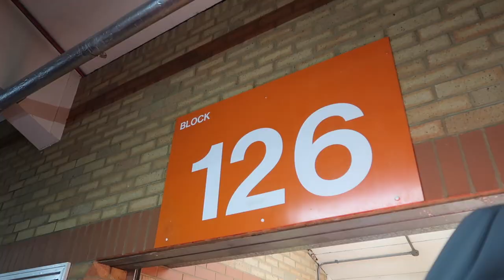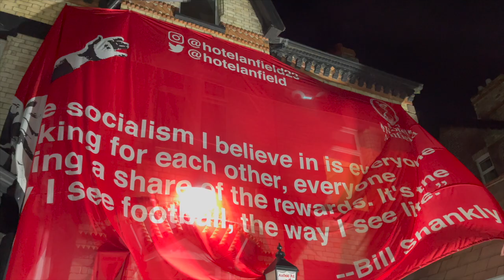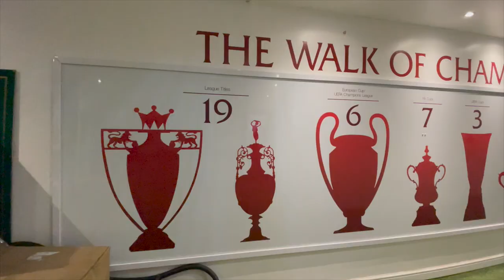LFC vs Southampton Matchday Vlog - Anfield Road View, Goals, Thoughts and Hotel Anfield Post Match!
Another home game, another vlog! Liverpool thrash Southampton 4-0 at Anfield on a freezing and windy 3pm kickoff. Goals from Jota, Thiago and Virgil! Then join me in Hotel Anfield after the game!